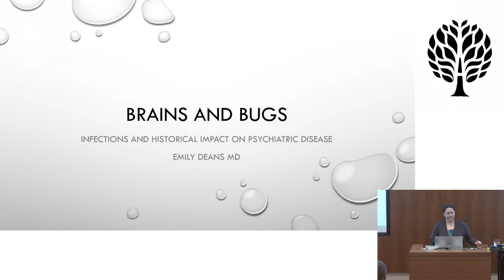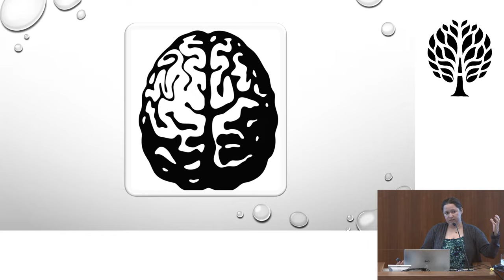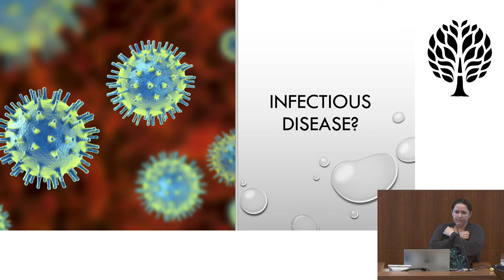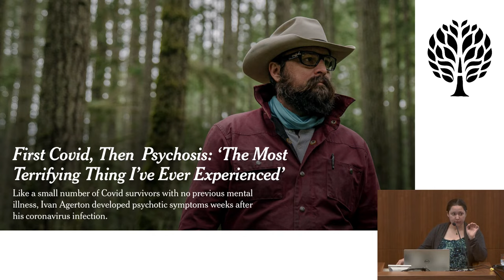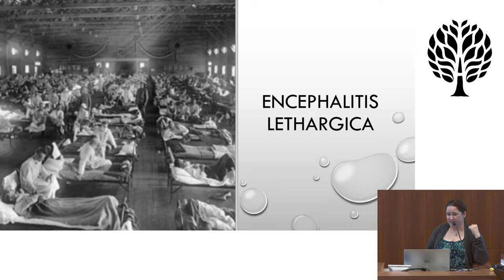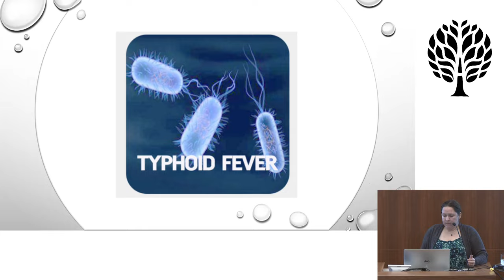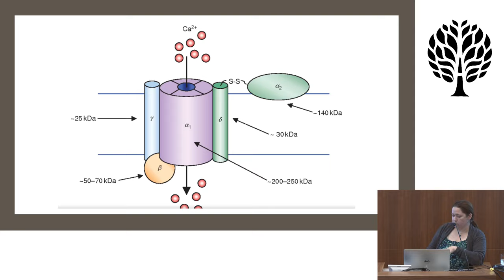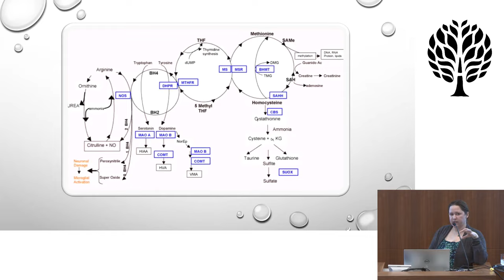Brains and Bugs: Infections and Historical Impact on Psychiatric Disease - Emily Deans (AHS21)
Health impacts from infectious disease include new-onset psychiatric disorders. We will review historical (and current) epidemics, proposed mechanisms, and how vulnerability to mental illness is related to epidemics and the genetic imprint they left on the population.